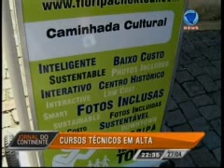IFSC na Mídia | Record News - Jornal do Continente | 27.04.15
Reportagem sobre os cursos técnicos do IFSC. Inscrições abertas para o processo seletivo 2015.2 até 25 de maio